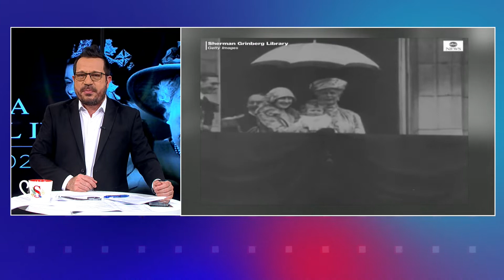La despedida de Sánchez Grass a Isabel II (Primera Parte) | El Social TV Show con Sanchez Grass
Isabel II ha muerto, y su hijo mayor, Carlos, ya es oficialmente rey de Inglaterra. A sus 73 años, el primogénito de Isabel y del duque de Edimburgo ascenderá al trono británico.